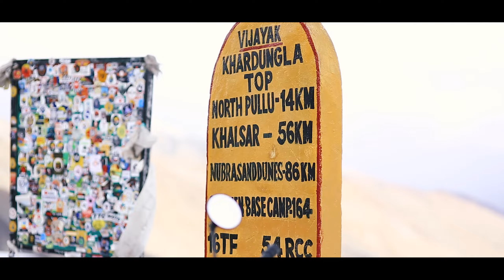( EP.297.4 ) ขี่มอไซค์ลุยหิมะครั้งแรก!! บนถนนที่สูงที่สุดในโลกที่ยานพาหนะขึ้นมาถึง Krahdungla pass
คลิปนี้ผมจะพาทุกคนมารู้จักกับถนนที่ขึ้นชื่อว่าสูงที่สุดในโลกที่ยานพาหนะที่มีล้อสามารถขึ้นมาได้ โดยมีชื่อว่า Khardung la Pass ที่มีความสูงถึง 18380FT หรือ 5602 เมตรจากระดับน้ำทะเล เราจะพาทุกคนไปตื่นเต้นกับวิวอีกบรรยากาศ ที่ไม่คิดว่ามันจะมีในโลกนี้